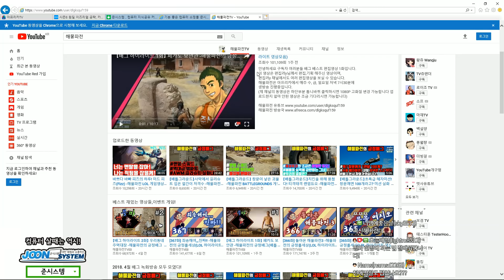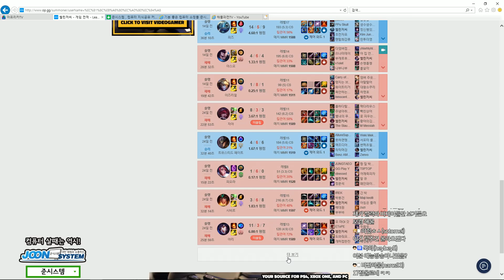너는 모니터가 무결점 이라구? 나는 플레이가 무결점이야! 정글 리신(Lee Sin) -해물파전 LOL 게임영상(2018.4.25)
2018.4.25 너는 모니터가 무결점 이라구? 나는 플레이가 무결점이야! 정글 리신